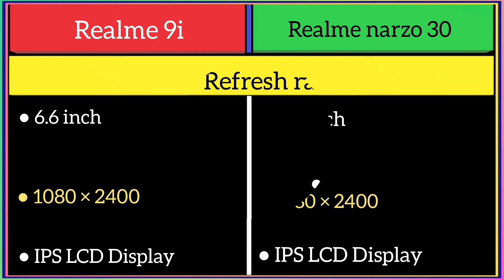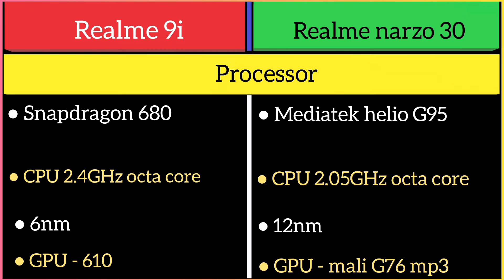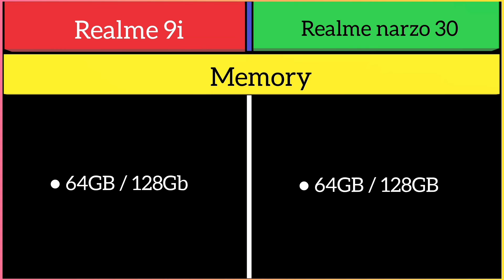Realme 9i Vs Realme narzo 30